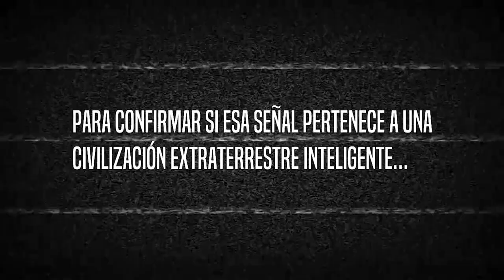El guionista argentino creador de Proyecto BABEL en CLAVES PARA UN MUNDO MEJOR | CANAL 9 (AR)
EXTRACTO DEL PROGRAMA
CLAVES PARA UN MUNDO MEJOR
Programa conducido por Tito y Chacho Garabal
SÁBADO 11 DE JUNIO 2022 | ARGENTINA
ENTREVISTA
ALFREDO MUSANTE
DIRECTOR LA PRODUCTORA
GUIONISTA CREADOR DE PROYECTO BABEL

→ La Productora
►Instagram Oficial de nuestra productora: